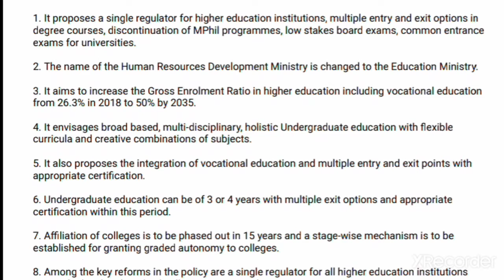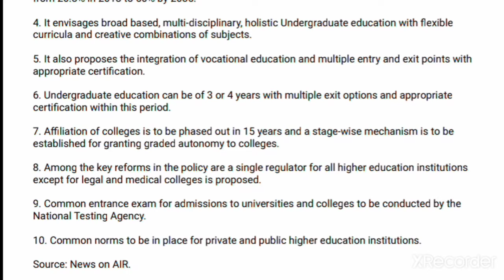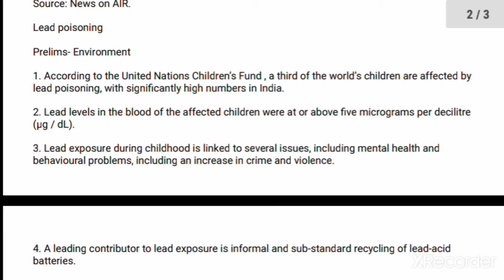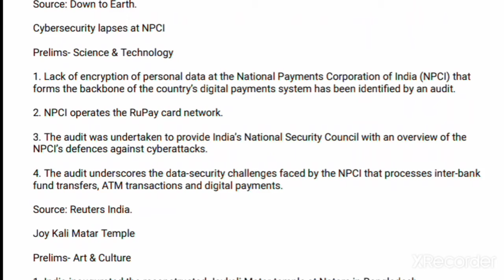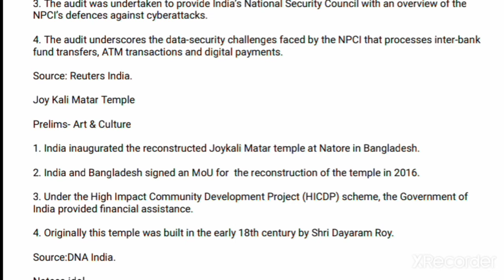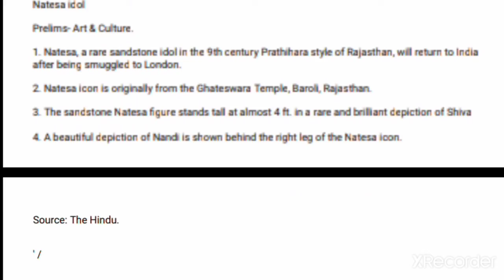30 July 2020 UPSC PRELIM BOOSTER ARTICLE